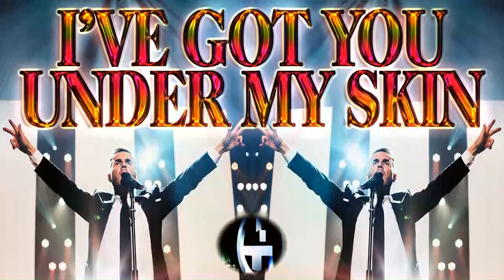Gary Barlow - Live 2013 - 07 I've Got You Under My Skin